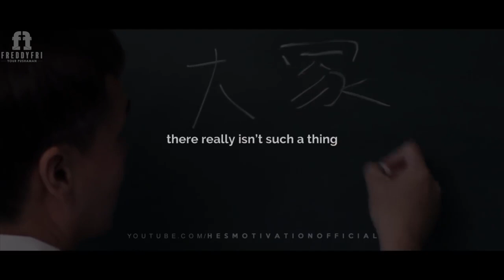Failure Drives To Success | Fearless and HES Motivation featuring Freddy Fri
Don't be afraid you have to FAIL YOUR WAY TO SUCCESS! (WATCH THIS)

Special shout out to Fearless and HES Motivation for allowing me to share their platform and be the voice of this powerful video!

nevergiveup Neverquit FreddyfriWhen you feel like quitting Fearless Motivation featuring Freddy Fri